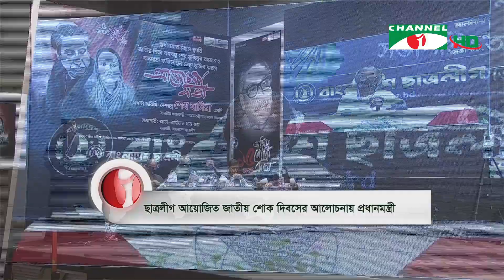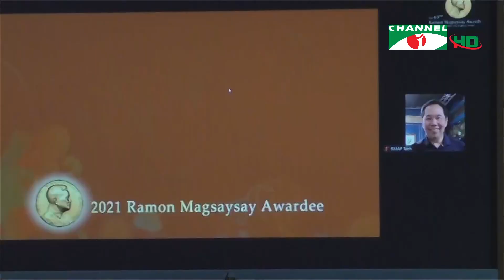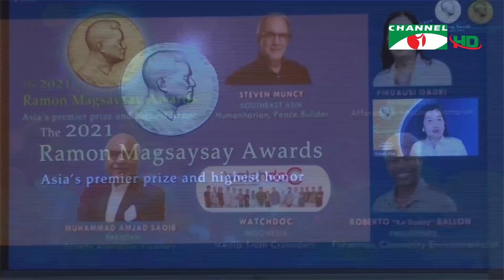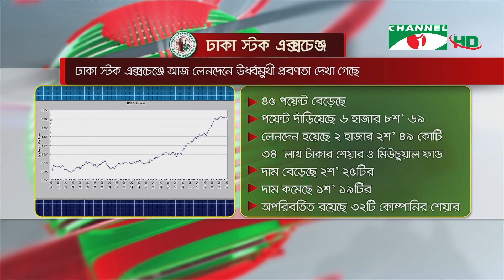চ্যানেল আই সন্ধ্যা ৭টার সংবাদ | Channel i News 7 pm | 31 August, 2021